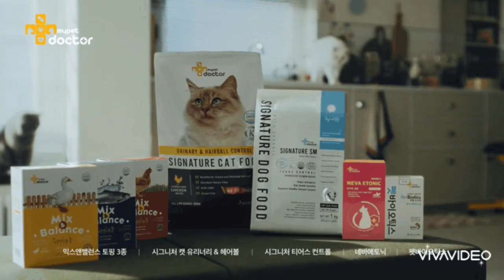Lee Min Ho Film Ep.32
This video special for MINOZ